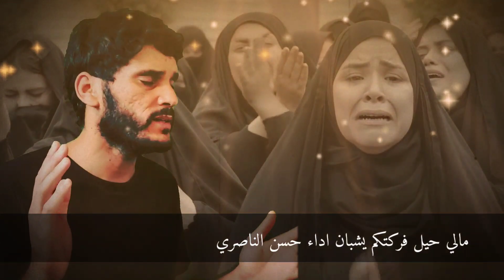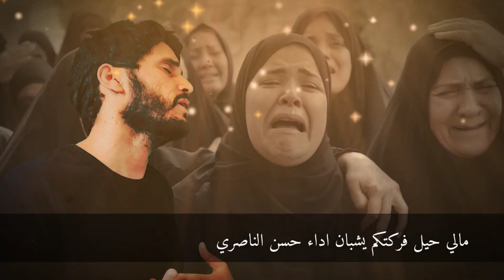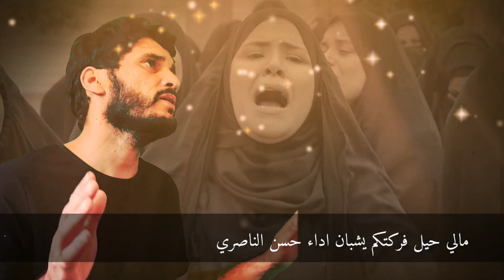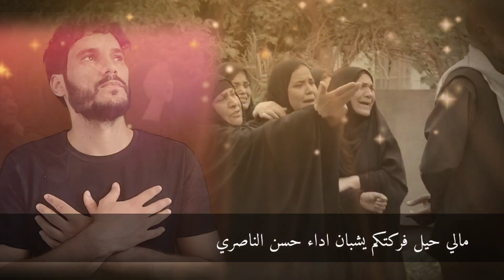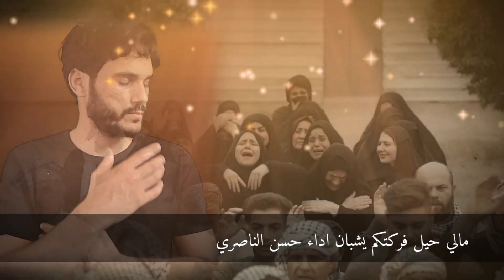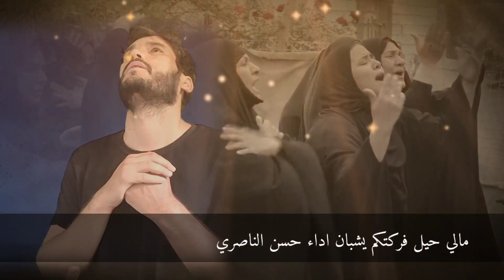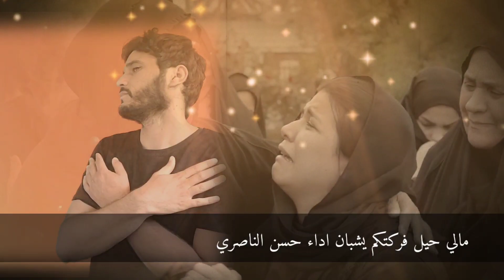مالي حيل فركتكم يشبان اخ يمه حسن الناصري 2022 كلمات الشاعره ام علي